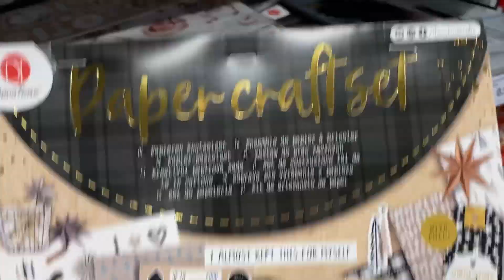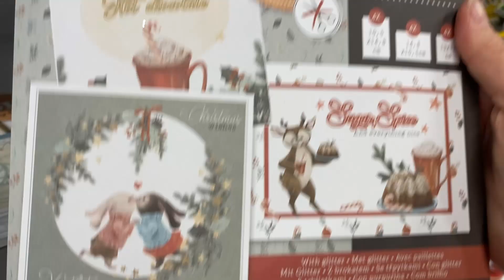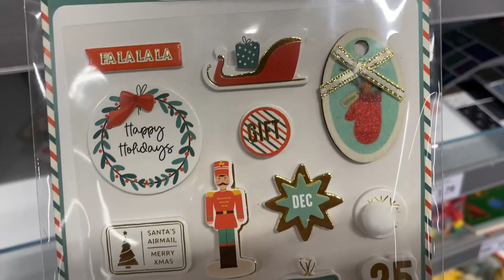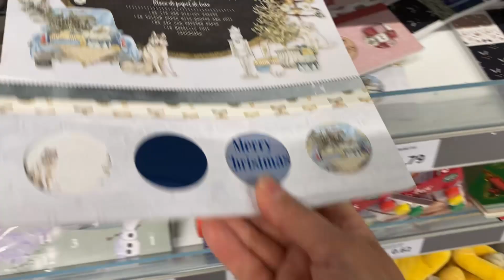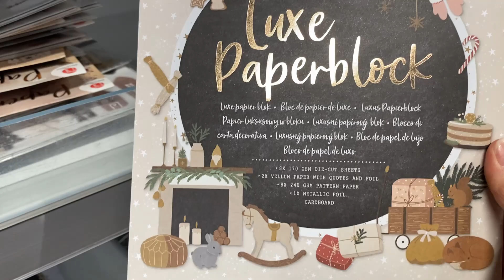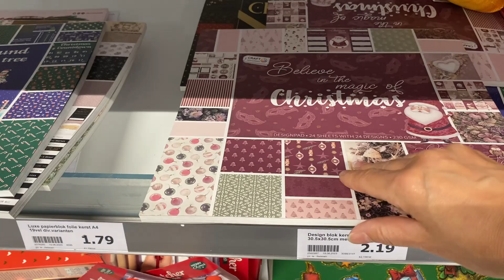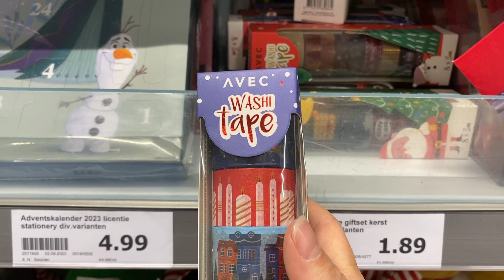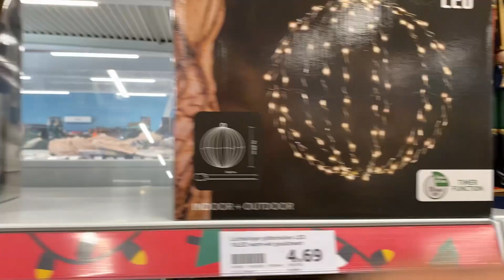ACTION : NOEL LOISIRS CREATIFS ARRIVAGE